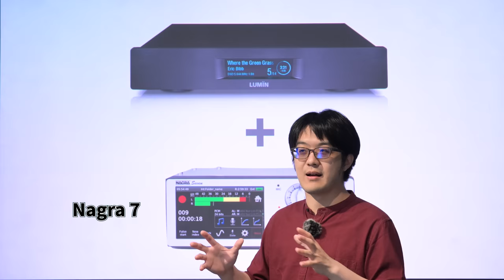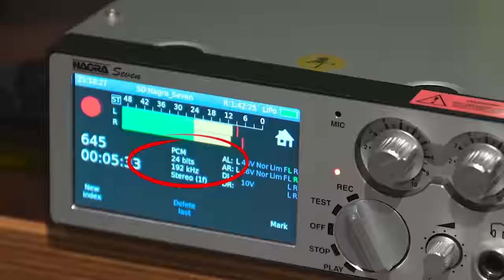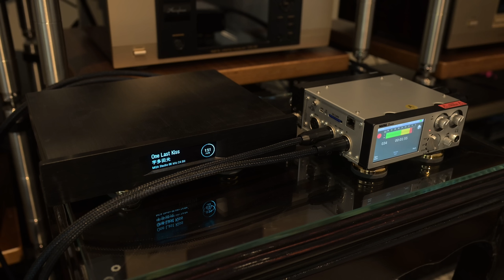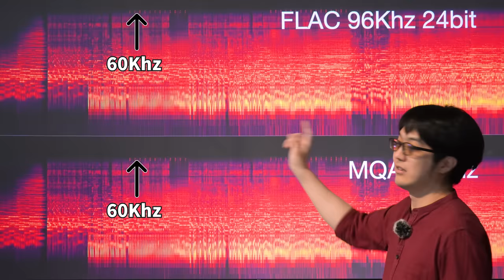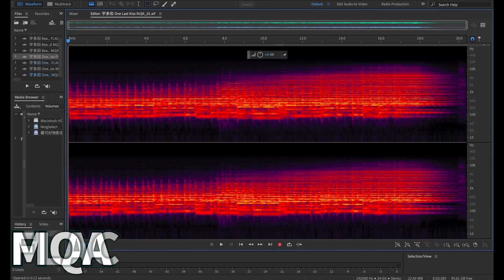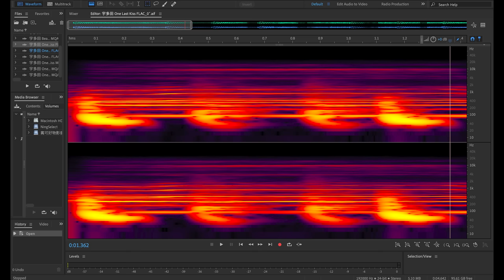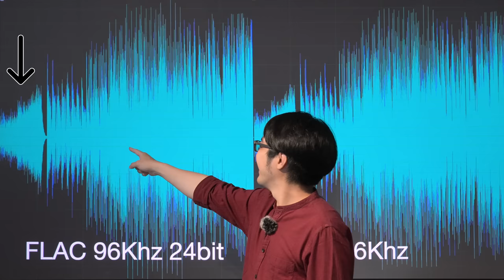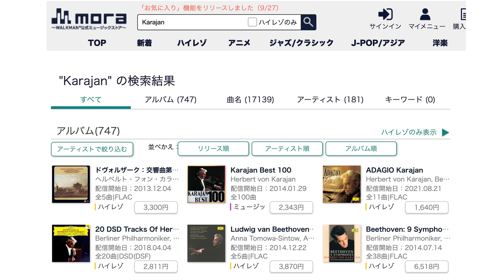有損壓縮MQA的真相！頻譜圖+實際試聽，和FLAC差一大截！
加入陳寗頻道會員，支持營運並享受偷跑報名玩咖日福利：
本集重點：
00:00 開頭
00:17 MQA 破產
01:15 MQA 對高音質產業的影響
02:38 LUMIN D2 解碼＋Nagra 7 錄音
05:20 比較曲目：宇多田光〈One Last Kiss〉
07:32 FLAC VS MQA 曲目試聽（一）
10:06 FLAC VS MQA 頻譜差異
14:03 FLAC VS MQA 曲目試聽（二）
15:29 FLAC VS MQA 曲目試聽（三）
16:08 看頻譜分析低頻
18:19 FLAC VS MQA 曲目試聽（四）
18:38 響度
20:14 黑膠的錄音限制
21:39 MQA 被 Tidal 搞壞了？
22:54 總結